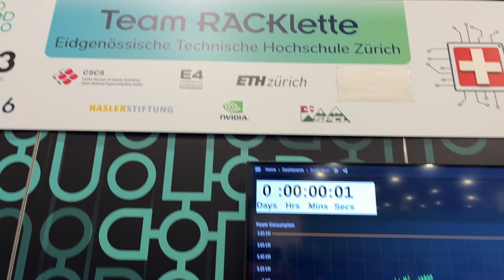CSCS@SC - First impressions of the RACKlette team participating in the Student Cluster Competition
The Swiss team of undergrade students from ETH Zurich sharing their very first feelings and impressions at the end of the 48-hour non-stop Student Cluster Competition at SC23 in Denver.

Interview by Maria Grazia Giuffreda
Production by Michele De Lorenzi